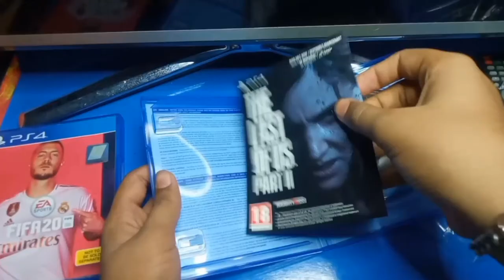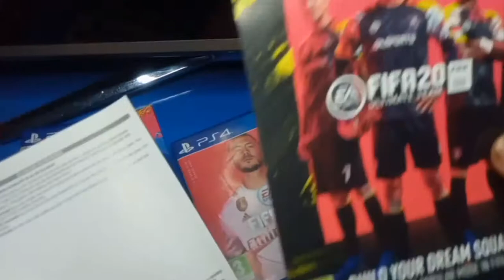GHOST OF TSUSHIMA & FIFA 20 UNBOXING 2020 | Gaming bro